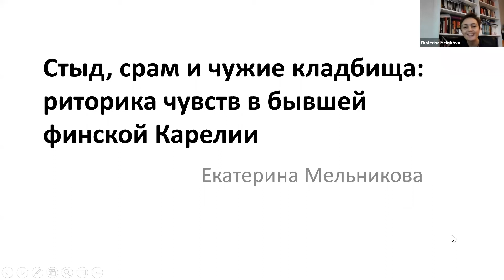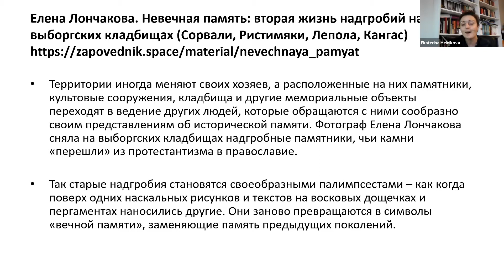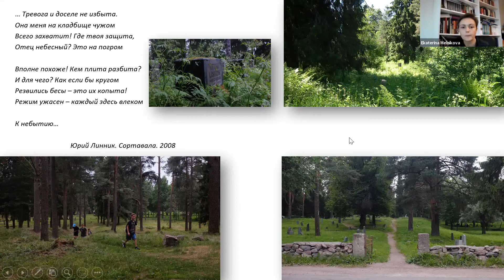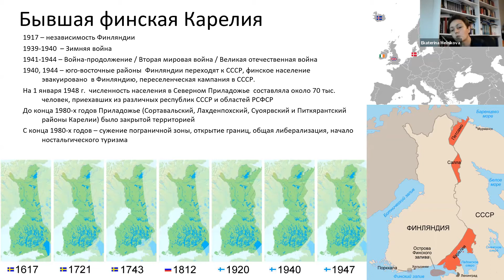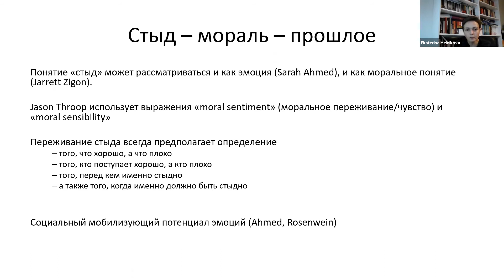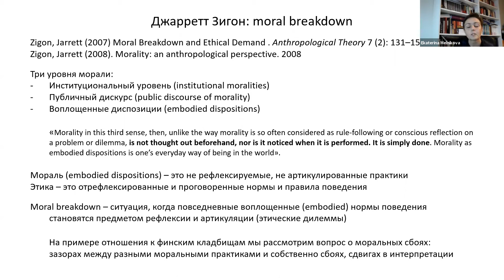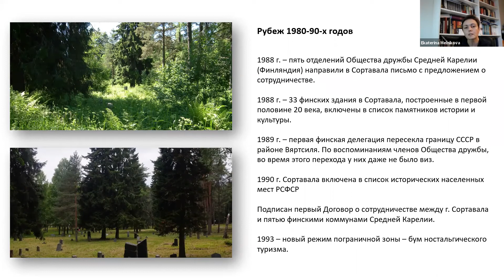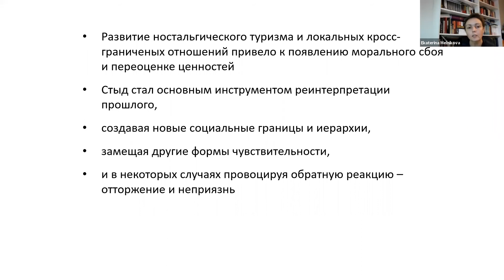Стыд, срам и чужие кладбища: риторика чувств в бывшей финской Карелии.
Стыд, срам и чужие кладбища: риторика чувств в бывшей финской Карелии // Екатерина Александровна Мельникова, доцент ЕУСПб

Лекция состоялась в рамках в рамках онлайн-конференции молодых ученых "Антропология. Фольклористика. Социолингвистика"